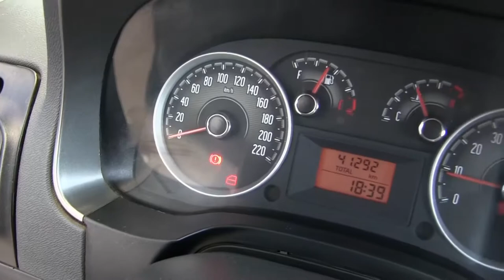Dodge / RAM 700 / 2016/ 22001